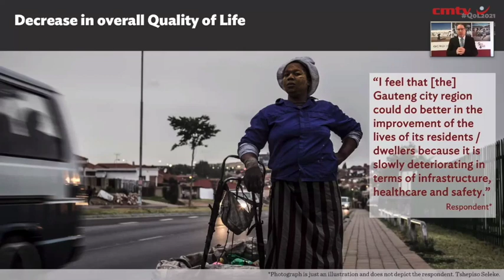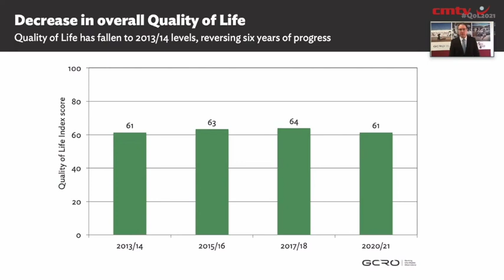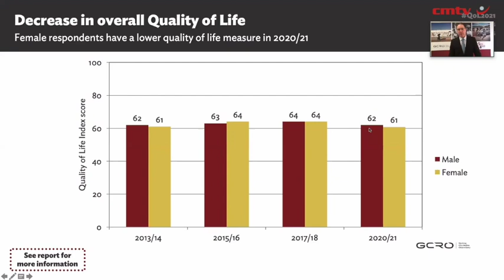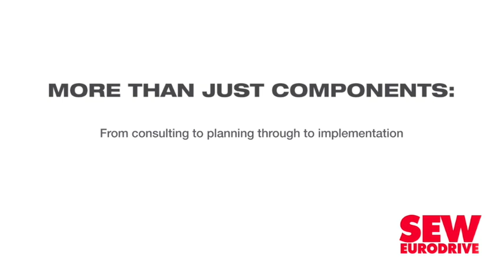Quality of life in Gauteng declines amid pandemic, survey finds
Research institute the Gauteng City-Region Observatory’s (GCRO’s) Quality of Life (QoL) Survey for 2020/21 finds that the quality of life in the province decreased considerably since the previous study; however, this must be understood in the context of the pandemic.